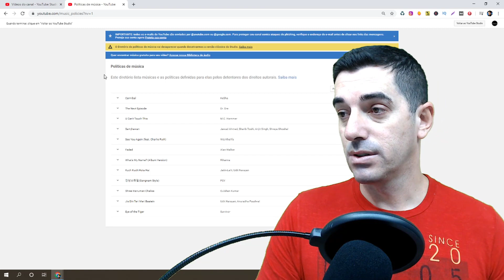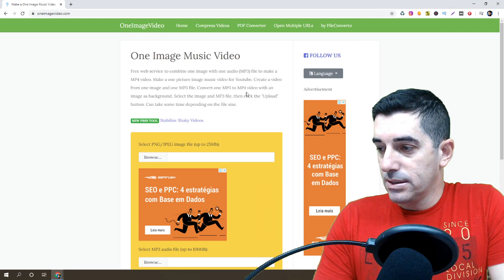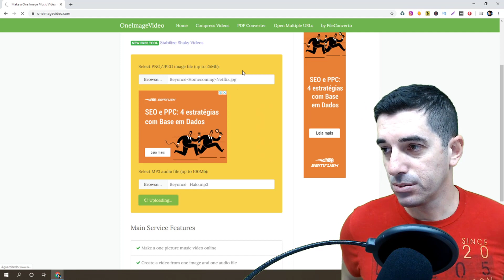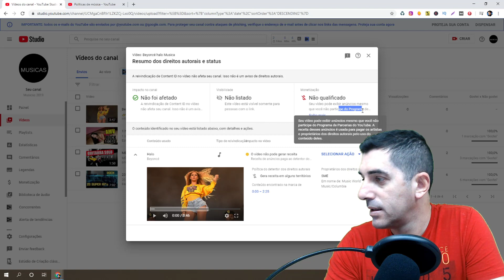[ TECNICA ] COMO Monetizar canal de MUSICAS sem pegar DIREITOS AUTORAIS.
Atendendo a pedidos, esta aí refeito o vídeo de como criar canal de musica no youtube depois da atualizaçao que retiriou o creator studio antigo

Esse tipo de profissão tem sido muito procurada principalmente por quem tem habilidade em vendas, quer trabalhar online e por conta própria, mas sem precisar criar um produto digital.

Se você se identificou com esse perfil e quer saber como começar, separamos os passos iniciais para quem quer vender pela internet.

Isso porque eles estudam constantemente o mercado e todas as estratégias de marketing disponíveis para promover um produto.

Como começar?

1. Aprenda sobre o mercado digital
Se você quer trabalhar na internet, o primeiro passo, antes de mais nada, é estudar e conhecer tudo sobre o mercado digital.
2. Estude as técnicas de marketing
Como você irá divulgar produtos de outras pessoas, é fundamental que entenda tudo sobre marketing.
3. Escolha uma área para atuar
Depois de conhecer mais sobre o mercado digital e técnicas de marketing, é hora de escolher em qual área você quer atuar.
Lembra que na primeira dica nós dissemos que você precisa entender o que está em alta no mercado?
Isso porque é no programa que você encontrará todas as ferramentas necessárias para turbinar suas vendas, além, é claro, dos produtos que você divulgará.
5. Defina qual é o produto que você irá vender
Na hora de escolher o produto que você promoverá, além de pensar em sua área de atuação
Como você deve ter percebido, qualquer pessoa que tenha disposição para aprender mais sobre o mercado digital e que queira desenvolver técnicas de venda online pode divulgar produtos na internet.

alguns Termos que este canal fala costuma falar:
como ganhar dinheiro na internet gratis
como ganhar dinheiro online
como ganhar dinheiro na internet de verdade
como ganhar dinheiro na internet só por estar conectado
como ganhar dinheiro na internet de forma honesta e comprovada
como ganhar dinheiro rapido na internet
como ganhar dinheiro com a internet
como ganhar dinheiro extra na internet

como ganhar dinheiro em casa Aulao Gratis de YouTube REVELA COMO OS YOUTUBERS ANONIMOS GANHAM MUITO MAIS 🤑